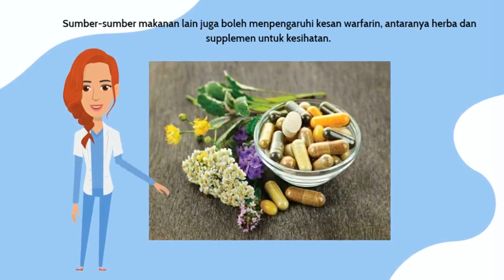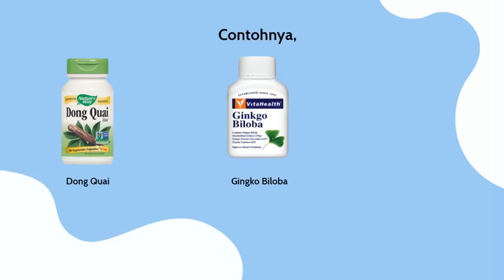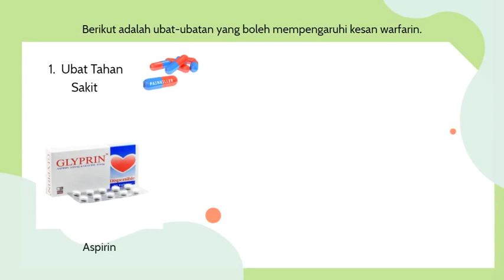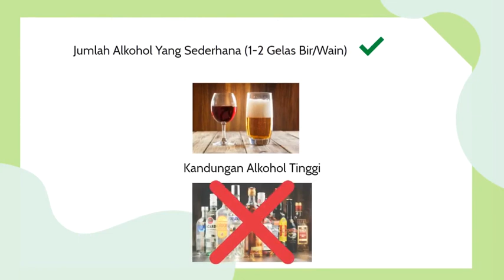Interaksi Ubat Warfarin dengan makanan,supplemen dan ubat-ubatan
Video ini menjelaskan Interaksi Ubat Warfarin dengan makanan,supplemen dan ubat-ubatan dalam Bahasa Malaysia